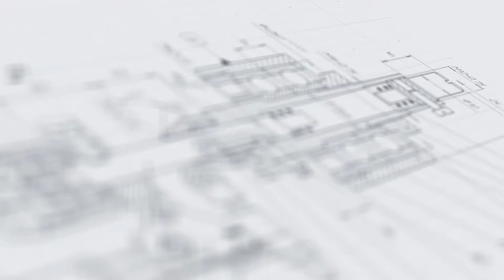Линия розлива, укупорки и этикетировки обеззараживающих, спиртосодержащих средств.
В данном видео показана работа линии розлива, укупорки и этикетировки обеззараживающих, спиртосодержащих средств во флаконы объемом 500-1000 мл с триггерными колпачками «МАСТЕР».

Описание:

Комплексная линия модульного типа выполняет высокоточную фасовку жидких и средневязких продуктов в потребительскую тару, укупорку колпачками с триггер-помпами и двустороннее этикетирование лейблами на самоклеящейся основе. Четырехсопельный поршневой дозатор оснащен системой налива «ASF»: сопла автоматически поднимаются в соответствии с уровнем продукта, что предотвращает риск возникновения пенообразования.

Линия оснащена укупорочной системой, адаптированной к работе с крышками с различными насадками (триггерами, дозаторами и другими). Этикетировочный узел выполнен с двумя аппликаторами, которые выполняют нанесение сразу двух лейблов на самоклеящейся основе. Встроенный термотрансферный принтер проставляет на этикетках дату и другие сведения переменного характера.

С более подробным описанием данного оборудования Вы можете ознакомиться на нашем сайте по ссылке

Характеристики:

Производительность, шт./час (на маленьком флаконе), до: 1500;
Тип дозатора: Поршневой;
Количество сопел розлива, шт.: 4;
Диапазон дозирования, мл: 500-1000;
Система налива: «ASF»;
Тип укупорки: Закрутка с заданным моментом;
Минимальная ширина этикетки, мм: 50;
Тип датеровщика: Термотрансферный;
Давление воздуха, МПа: 1,2 - 2 (зависит от диаметра и материала крышки);